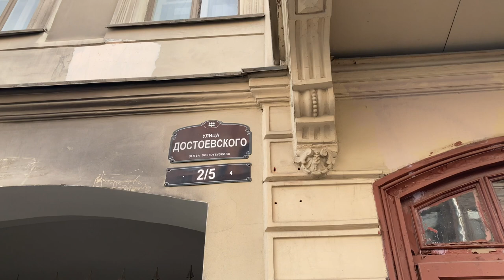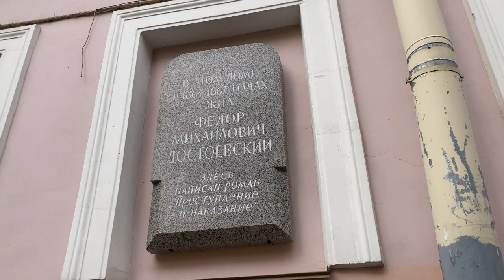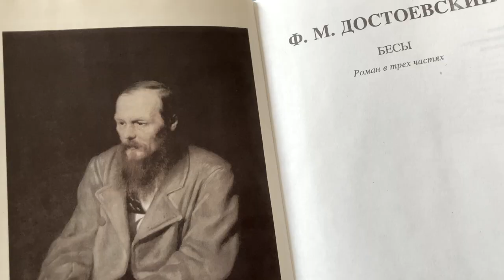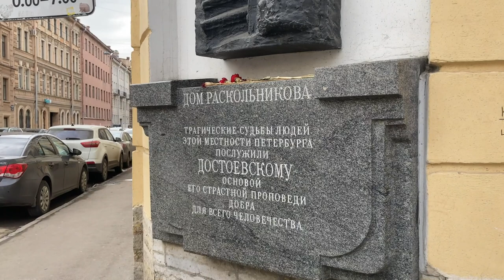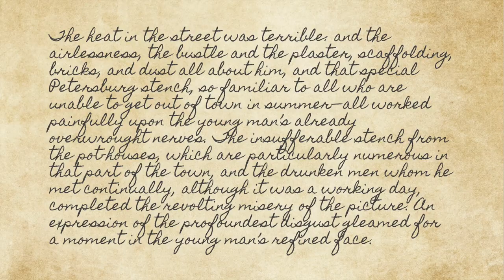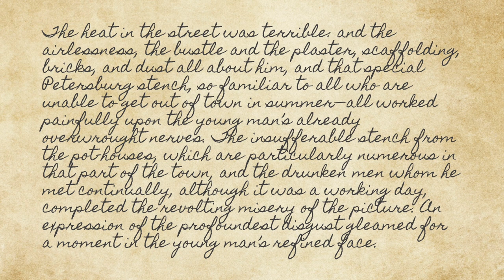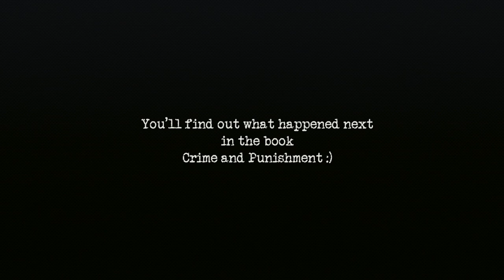DOSTOEVSKY'S ST PETERSBURG | Crime and Punishment locations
This video is about Fyodor Dostoyevsky and the part of St Petersburg where he lived and where his great novels were written. This part of the city used to be inhabited by criminals and poor people. It's scary and mystical but at the same time attractive in a way. I will tell you about the life of Dostoyevsky in St Petersburg and will show you the spots where the main events of Crime and Punishment took place. Enjoy!  ❤

P.S. If you ever come to St Petersburg and want to do the same tour, you can contact this guy He's a very knowledgable guide who speaks both Russian and English :)